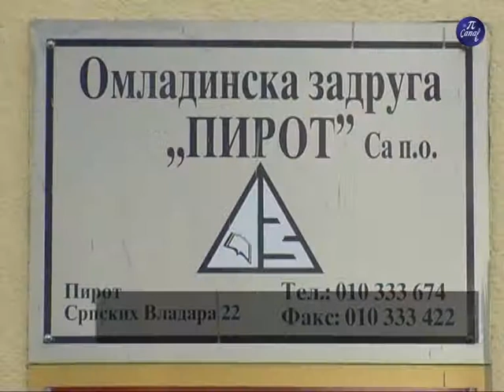Omladinska zadruga Pirot leto 2014